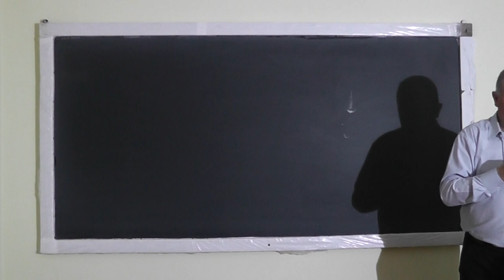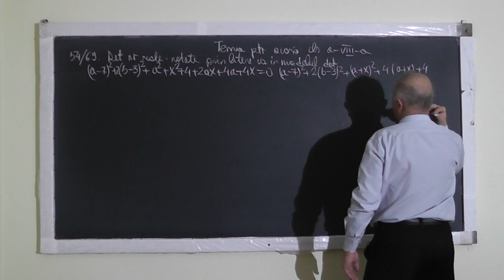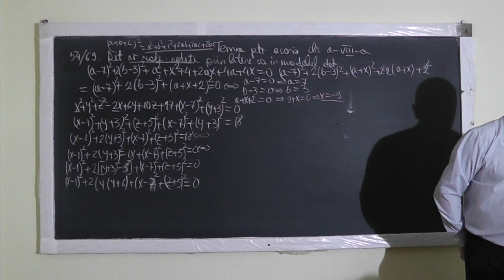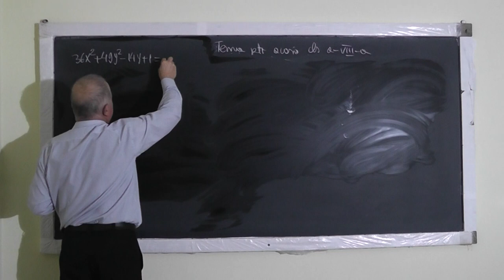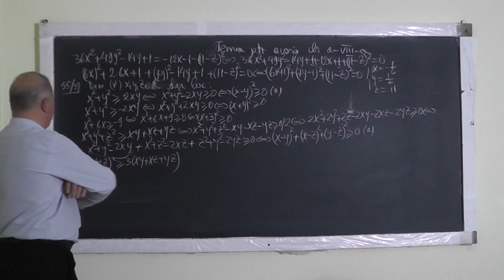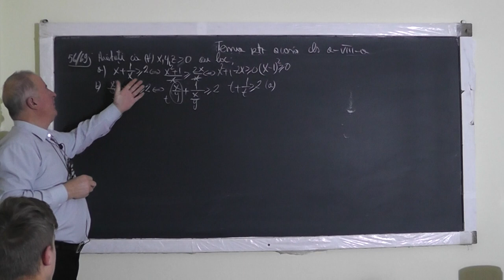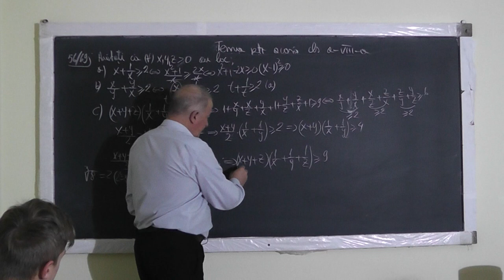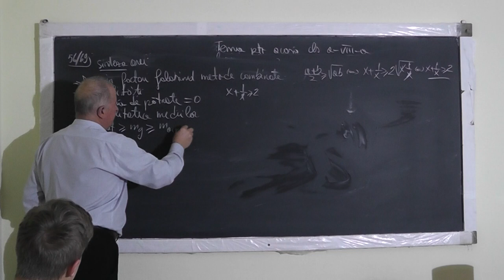1206 Descompunerea in factori folosind metode combinate Inegalitatea mediilor Inegalitati Clasa 8